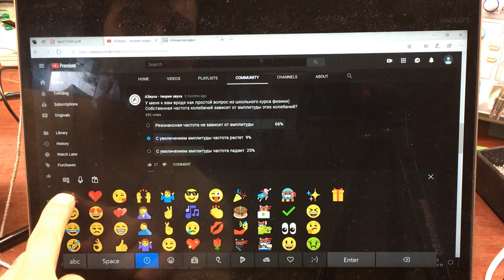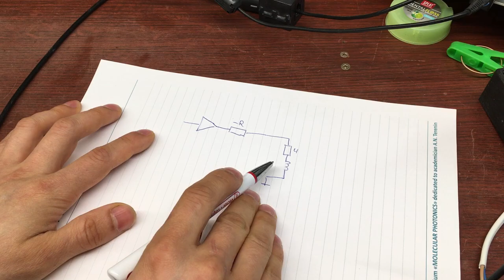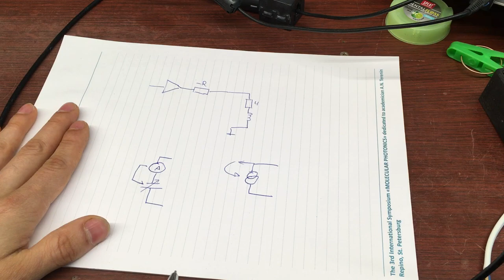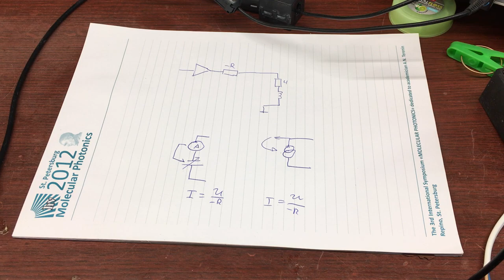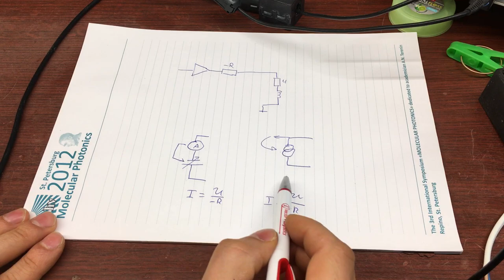Как зависит резонансная частота динамика от амплитуды? + уничтожение динамика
В ответ на вопрос от Дениса (канал Азвука) ), решил записать видео эксперимент.

Заодно уничтожаю динамик большой амплитудой, и демонстрирую пару трюков с усилителем с отрицательным сопротивлением.